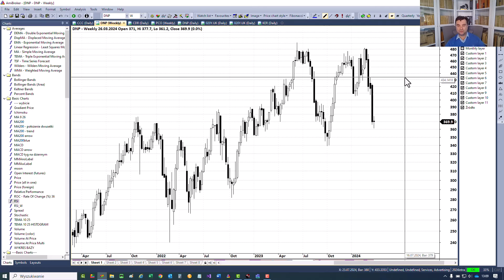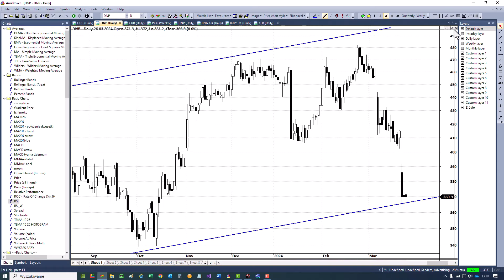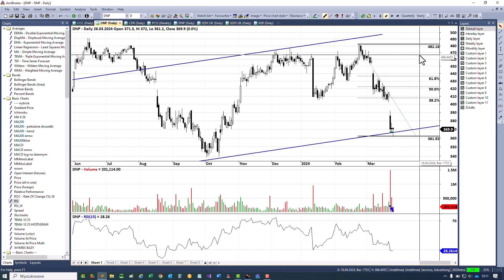DINO POLSKA 26.03.2024r. – 100s z Piotrem Neidek